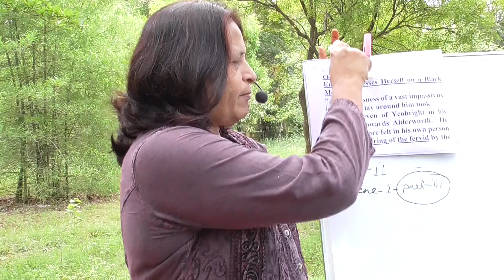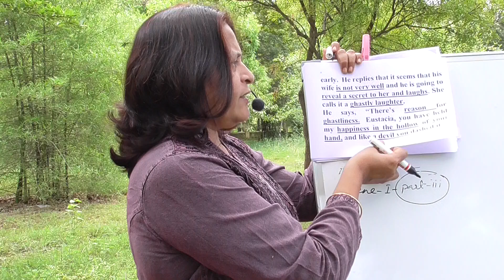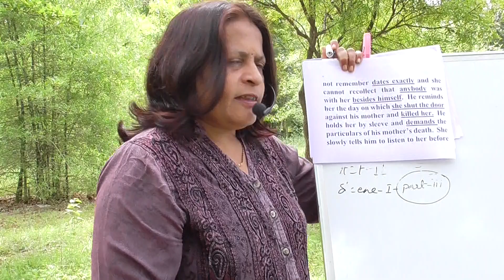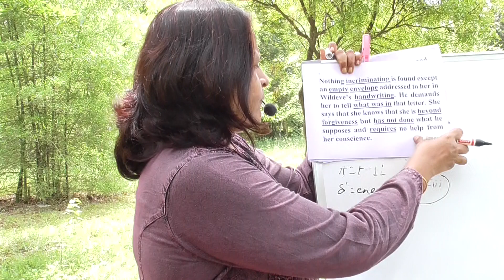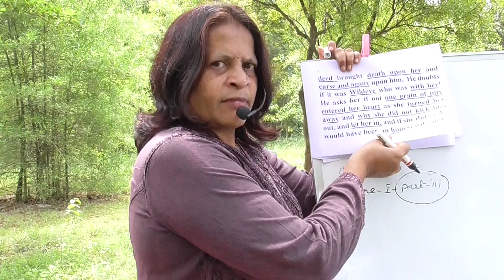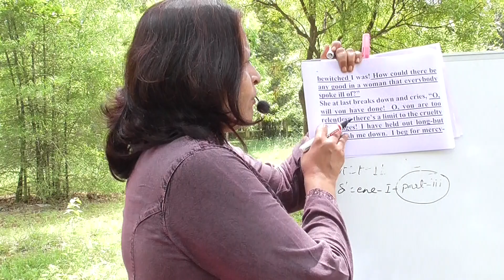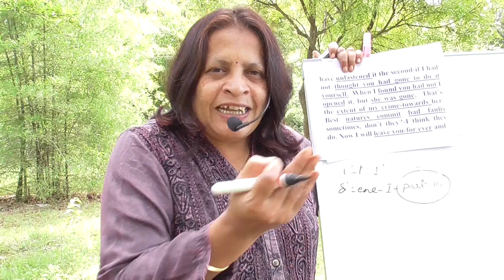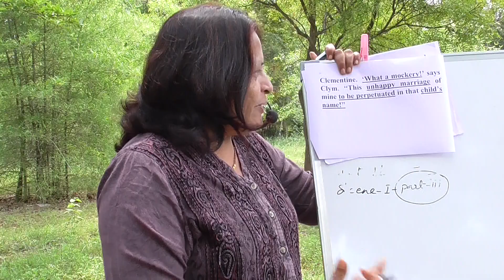SULABHA ACADEMIC ENGLISH Channel-The Return of the Native-Thomas Hardy-Book V Ch-III II B.A OE MoU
The Return of the Native-Thomas Hardy-Book V Chapter-III II B.A. Optional English-IV Semester-CBCS Course-2020-21 University of Mysore